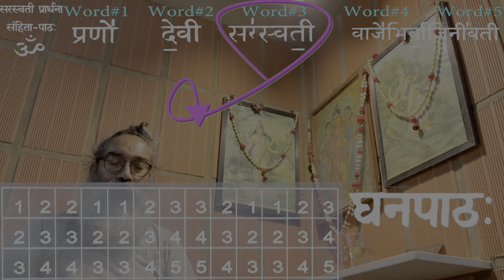Rejuvenating our intellect with a creative invocation (sarasvati prārthnā) amplified∞via ghanapāThaH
With budha (our🟢mercurial🧠intellect's) jayanti🎂(b’day) coming up tomorrow (this Friday), it’s time to express🙇🏻‍♀️gratitude🙏🏽to &🏅honour🎖the👩🏼‍🎨creative, 🧜🏽‍♀️artistic & 🗣communicative⚡️energy that we’ve all been endowed😇with & which is centred✲at our😇specially-pure👔throat (viśuddhi) cakrā, also known popularly as the free-flowing⏳mystical🧙🏼‍♀️river🏞 & goddess🪕saras-vati, with of course the ultimate∞power🔋amplification📈technique that we🎼learnt just last week: ghana pāṭhaḥ (घन पाठ:), but now applied to a védic📚mantrā📿invoking💠sarasvati.

Do comment to let us know what you’d like to see in future videos of katham.